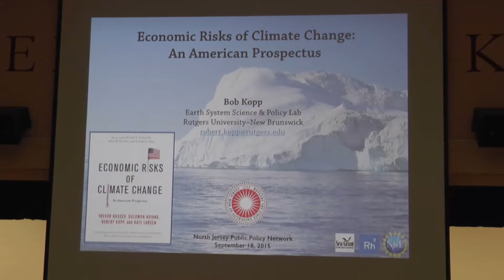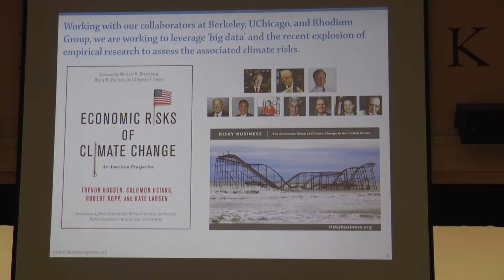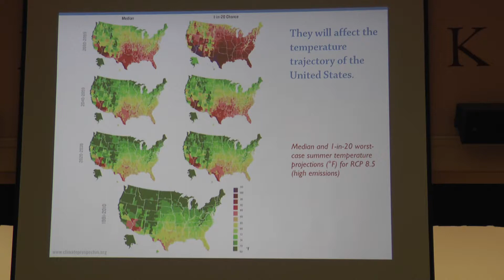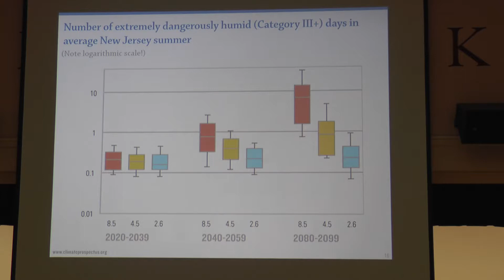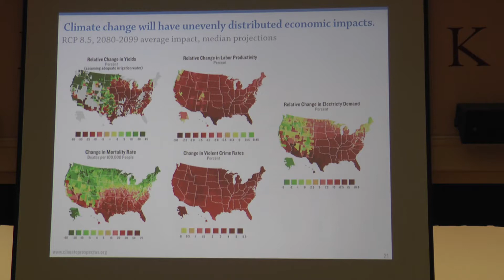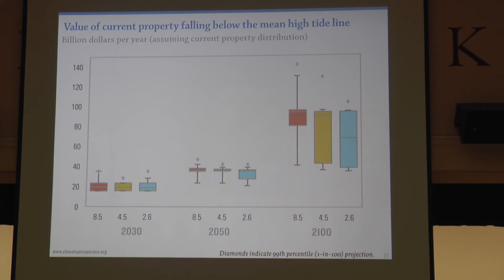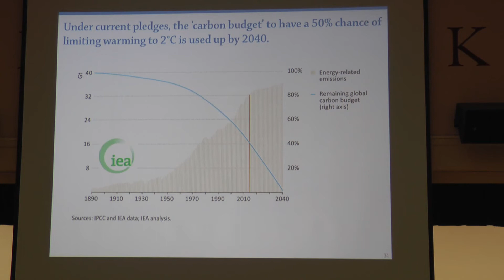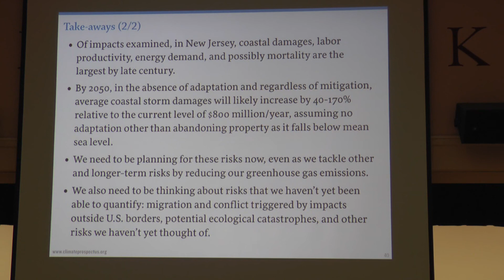September 18, 2015 Economic Risks of Climate Change Part II